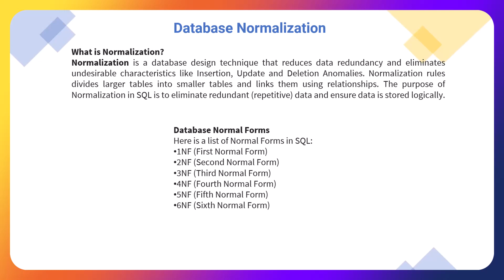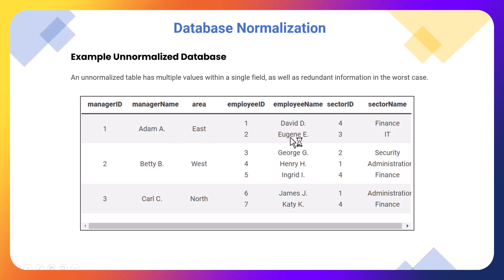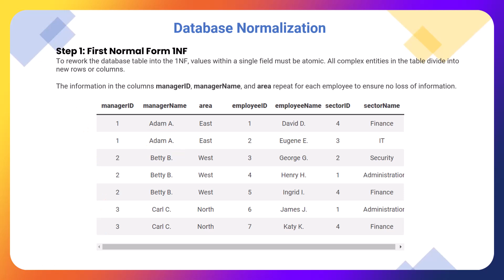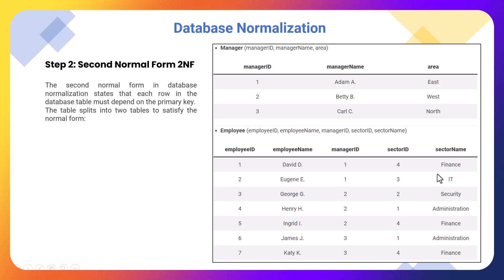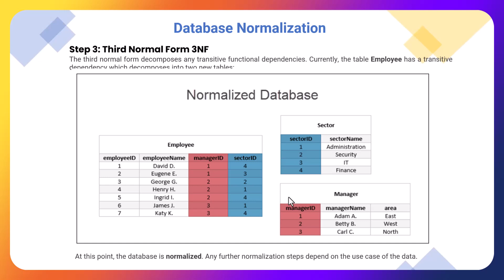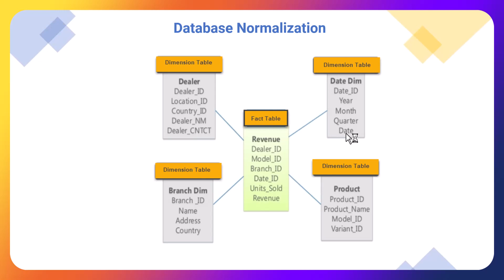SQL Server Tutorial-3 | Database Normalization and RDBMS | Aksadur Rahman | Bangla